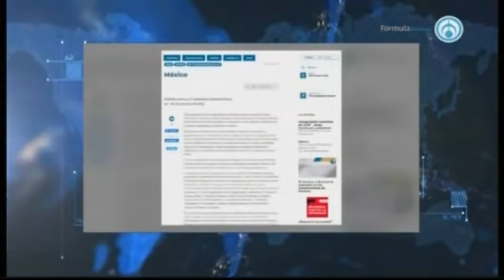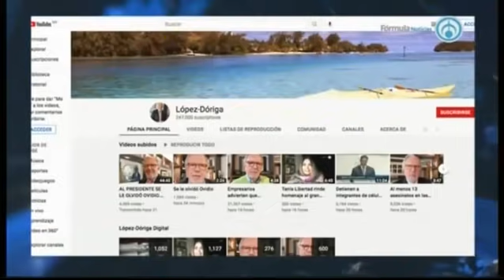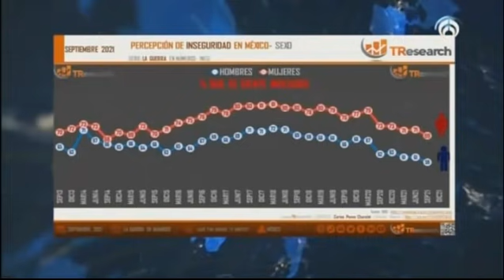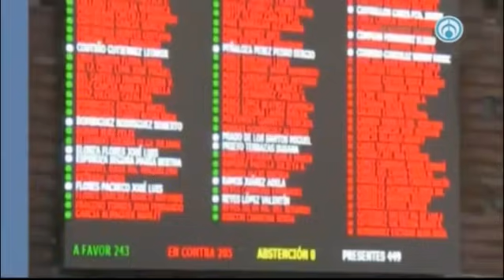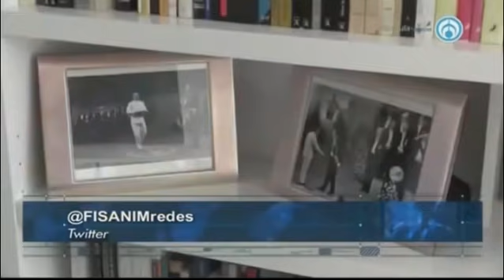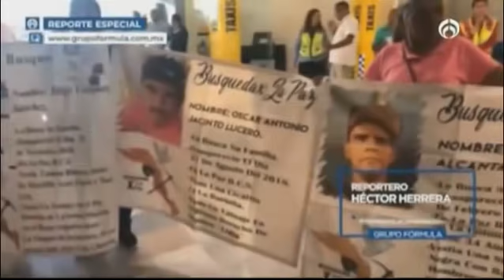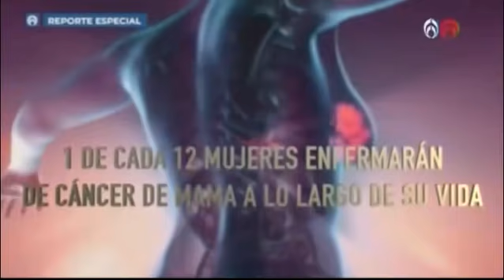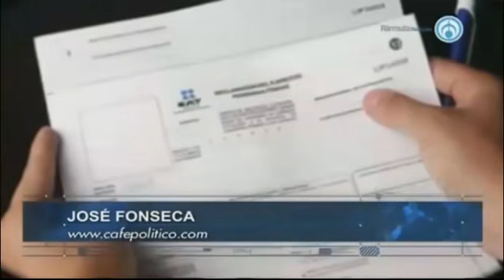Las noticias con Joaquín López Dóriga | Martes 19 de octubre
Noticias con Joaquín López Dóriga | Martes 19 de octubre

Grupo Fórmula